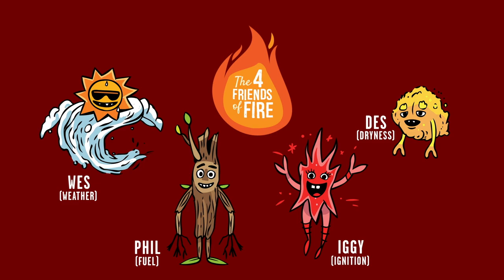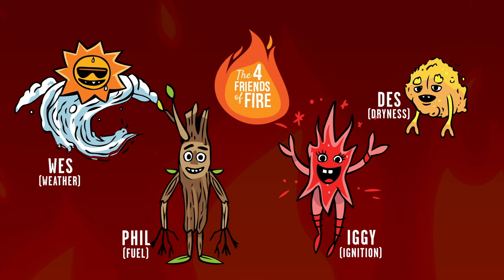The Four Friends of Fire and Climate Change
If we're going to live with fire, we'd better get to know it. In this second installment of the series, we learn how climate change will affect four key drivers of bushfire risk. With thanks to Inspiring Australia (NSW), Science Week, Rockshelf Pictures and David Shooter.

Please help us make more of these engaging science animations by sharing widely and getting in touch if you're interested in collaborating.